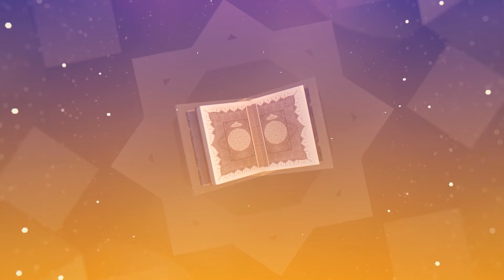Obasjaji Kur'ana - (Sura El-Ihlas) - hfz Fahrudin ef. Haseljić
U serijalu tematiziramo kratke, posljednje kur'anske sure koje najčešće učimo;